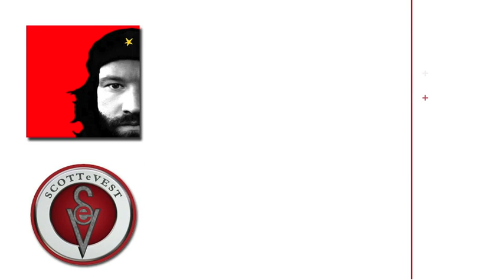What's a 'LIKE' actually worth? - A chat with ScotteVest on Skype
This is a long one. If you do watch all the way through you are either interesting how a company like Scott's uses social platforms.. Want to see if there are any offers hidden in the words.. Or have no life.